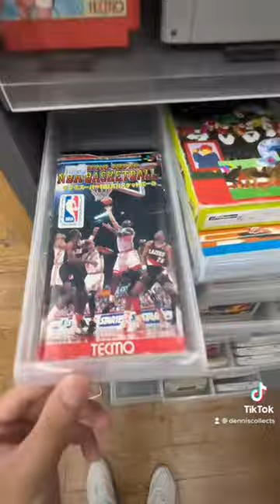Rare video games at a bookstore?!